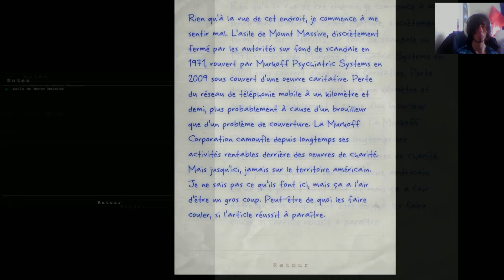outlast EP5: au feux les malade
Bonne vidéo tout le monde ♥

ma configuration PC :
Carte mère: MSI Z97 GAMING 3
Kit Dual Channel DDR3 Crucial Ballistix Sport XT, 2 x 4 Go, PC3- 14900, CAS 10
Carte Graphique: Asus GeForce GTX 970 STRIX DirectCU II OC, 4 Go